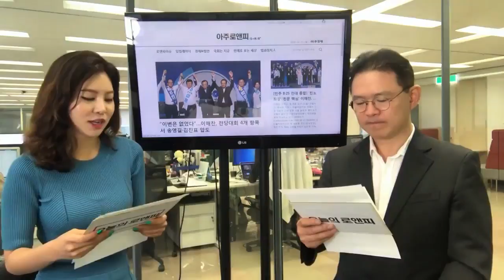[오늘의로앤피] “이변은 없었다”…이해찬, 전당대회서 압도적 승리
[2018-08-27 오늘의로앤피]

Q. 지난 토요일 더불어민주당 정기전국대의원대회가 있었죠? 친노친문의 좌장이자 7선인 이해찬 의원이 당선됐어요.
A. 네, 이변은 없었습니다. '1강' '대세론' 등을 두고 여러 말이 많았지만 이 신임 대표는 서울 잠실 올림픽 체조경기장에서 열린 전당대회에서 총득표율 42.8%, 압도적으로 1위를 차지했습니다. 송영길 후보가 30.7%로 2위, 김진표 후보는 26.3%로 3위를 기록했습니다.

Q. 2등 후보와 12%정도 차이가 나는군요. 대의원들의 표심이 결과를 좌우할거라는 예측이 있었는데, 현장 분위기는 어땠나요?
A. 전당대회 날은 현장 대의원들의 함성 소리로 투표 전부터 이 대표의 위력을 실감할 수 있었습니다. 저희 기자석은 무대 오른편에 위치했는데요. 대의원 지정석으로는 경기 수원 앞쪽이었습니다. 김진표 의원의 지역구인 셈이죠. 그래서 김진표 의원을 향한 응원소리가 대단하다, 다들 이렇게 이야기를 주고받았는데 기호3번 이해찬 의원을 호명하자 전체 체육관이 울려 다들 깜짝 놀랐습니다. 결과를 미리 알게 된거죠.

Q. 당원들은 왜 이해찬 대표에게 표를 몰아줬을까요.
A. 정치평론가들이나 당 안팎에서는 크게 두 가지로 보고 있습니다. 강한 리더십과 풍부한 경륜.

당원들 입장에서는 지금 문재인 대통령이 지지율도 떨어지고 절체절명의 위기인데 어떻게 이를 뒷받침해서 2020년 총선에서 승리로 이끌 것이냐 고민했을 겁니다.

이해찬 대표는 친노무현과 범친문의 정통성을 갖고 있어서 광범위한 당내 기반을 가지고 있죠. 당원들은 총선, 대권주자 등의 불협화음을 정리할 수 있는 관리형 리더십을 원했다고 볼 수 있습니다. 반면 세대교체론을 주창한 송영길 후보, 경제를 내세운 김진표 후보는 이런 영향력을 뛰어넘지 못한 것으로 보입니다.

Q. 민주당 의원 가운데선 7선, 그러니까 원로급이죠. 정세균 전 국회의장과 문희상 현 국회의장과 어깨를 나란히 하는 인물인데요.
A. 네. 이 대표는 그야말로 민주당 역사의 '산 증인'이라고 볼 수 있습니다.

이 대표는 30년 전인 1988년 13대 총선에서 서울 관악을에 출마해 김종인 전 국회의원과 김수한 전 의장을 꺾고 당선돼 국회에 입성했습니다. 관악을에서 17대까지 내리 5선을 했죠.

1998년엔 김대중 정부 초대 교육부 장관을 했고 이후 노무현 정부의 두 번째 국무총리를 역임했습니다. 책임 총리 시절엔 노 전 대통령과 맞담배를 피우며 내각을 이끌던 실세총리였는데 이번엔 실세 대표로 당의 전면에 나선 겁니다.

Q. 오늘부터 본격적으로 이 대표 일정이 시작될 텐데, 어떤 사안을 중점적으로 추진한다고 했나요?
A. 이 의원은 그동안 유능하고 강한 민주당을 만들어 적폐청산과 사회개혁을 지속하고 촛불혁명정신을 발전시키겠다고 밝혔습니다.

그런데 당대표가 되고 나서는 '경제' 문제로 방향을 확 틀었습니다. 수락연설에서도 민생경제에 방점을 찍었습니다. 가장 먼저 민생경제연석회의를 하겠다고 했고, 최고수준의 야당과 협치를 끌어내겠다면서 5당 대표회담을 제안하기도 했습니다.

아울러 문재인 정부의 소득주도 혁신성장 공정경제정책을 적극적으로 뒷받침하기 위해 긴밀한 당정청 협의를 추진하겠다고 했습니다. 오늘은 현충원 일정을 마치고 첫 최고위를 엽니다.